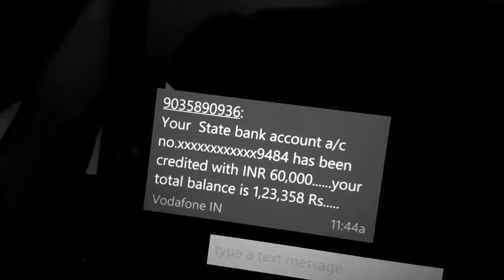UN-TIE ... THE WANDERER - NEW SHORT FILM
ITS A SHORT FILM OF A IT GUY WHO IS FUSTRATED WITH HIS LIFE WITH HIS MECHANICAL LIFE. HOW HE GET RID OF IT

CASTING :- AVINASH THEJESH.
CAMERA:- RAJESH BHAI
ASSISTANCE:- SARAVANAN
DIRECTOR:- MOHAN RAJ(MOHAN KUMAR)